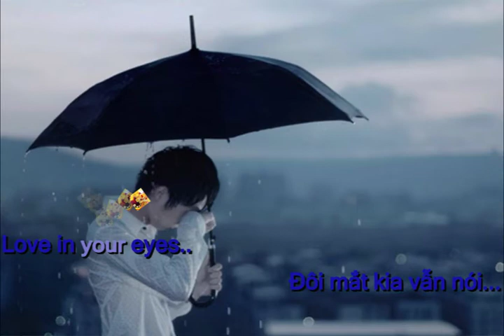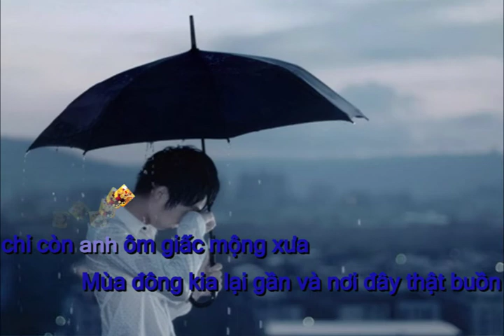Tình yêu trong mắt em - Sơn tùng MTP [Lyrics] - Sannyasin